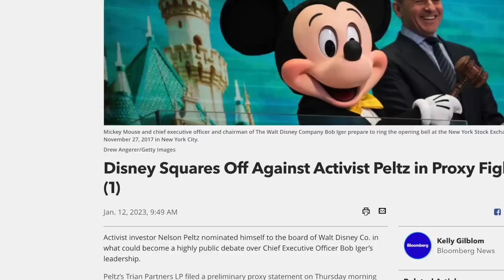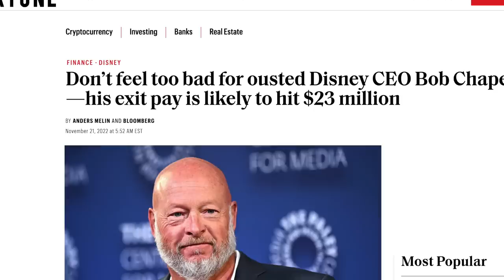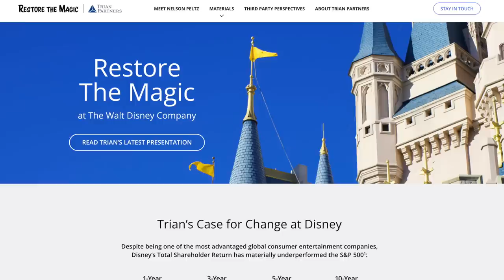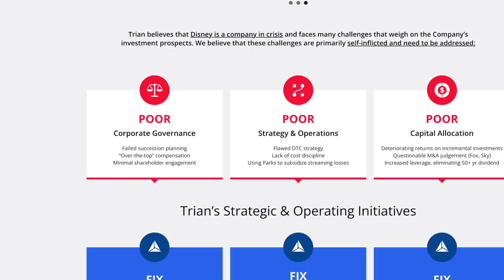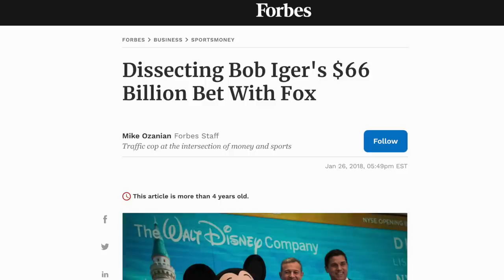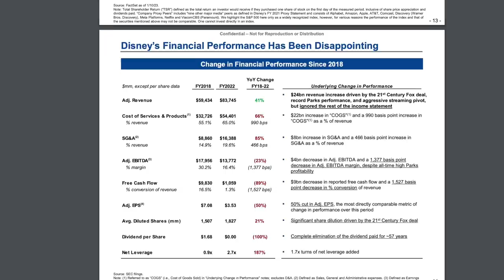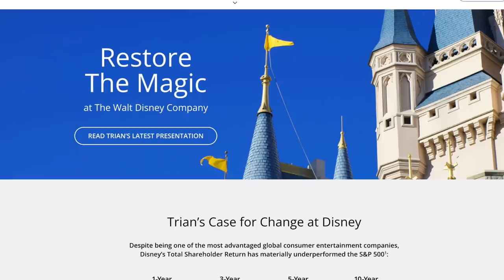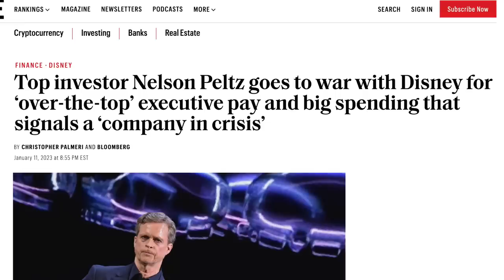NEW DISNEY WAR! - "Restore the Magic" Proxy Battle Explained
In this Mickey Views Special Report, Brayden examines in excruciating detail and specificity the current financial order at The Walt Disney Company and the parties attempting to change the status quo via proxy war and the new "Restore the Magic" campaign, represented by Nelson Peltz. This is Mickey Views News, your source for Disney news!

SUPPORT THE MAGIC!

00:00 Introduction
02:20 Disney's Lack of Transparency
06:05 The Search for a New CEO
07:52 NEW PROXY WAR
11:15 "Restore the Magic" Campaign
16:15 Trian Presentation Analysis
21:26 Is a Takeover Good or Bad?
24:07 The Phantom Menace(s)
28:00 Upcoming Shareholder Vote
29:15 My Thoughts
32:27 Outro